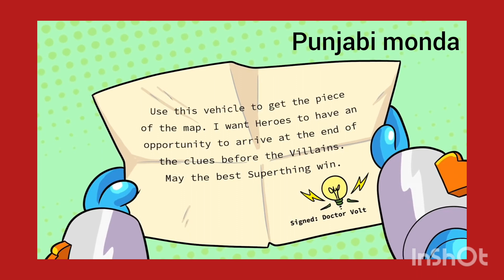Kazoom, Kid Fury and the great race [Punjabi monda you tube]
Kazoom, Kid Fury and the great race *